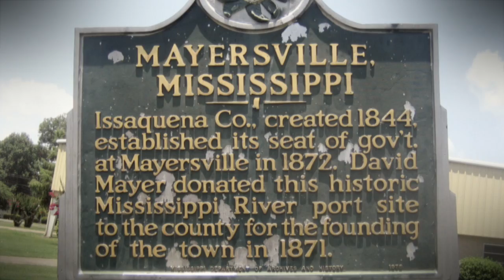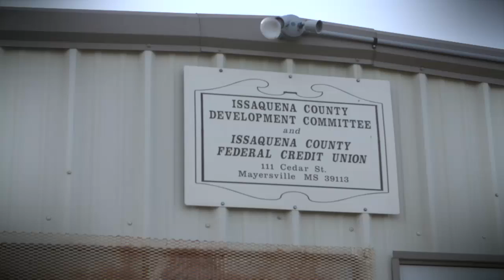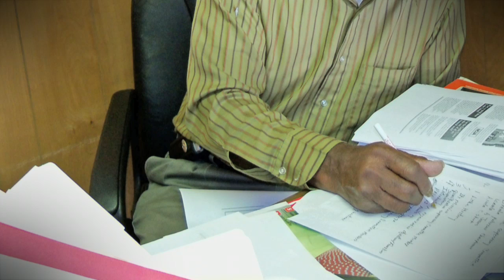Clarence Hall, Jr. - 2015 Foundation Herb Wegner Award for Lifetime Achievement - Video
In recognition of his selfless work on behalf of the struggling population of Issaquena County and his lifelong embodiment of credit union values, the National Credit Union Foundation honored Clarence Hall, Jr., CEO of Issaquena County FCU, as the recipient of a 2015 Herb Wegner Memorial Award for Lifetime Achievement.

This is the video shown at the 2015 National Credit Union Foundation Dinner Presenting the Herb Wegner Memorial Awards, where Clarence Hall, Jr. was honored on March 9, 2015 in Washington, DC.